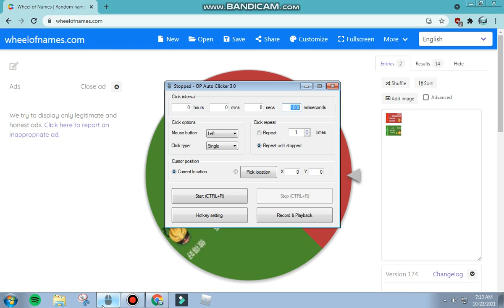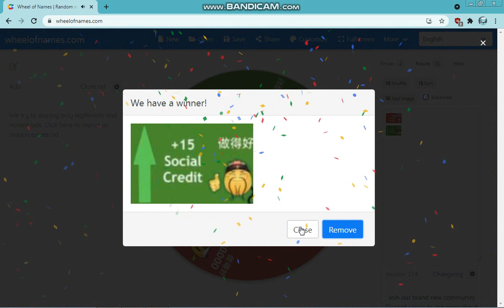How to crash wheelsofnames.com